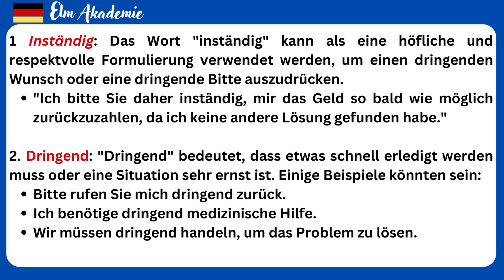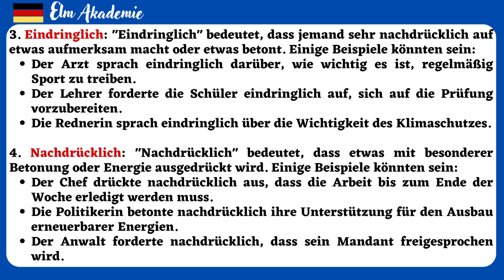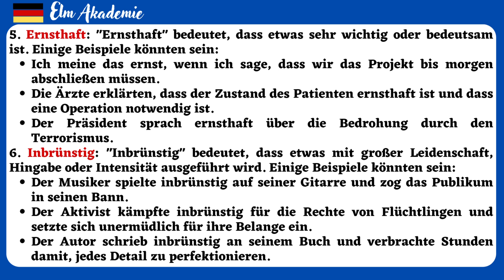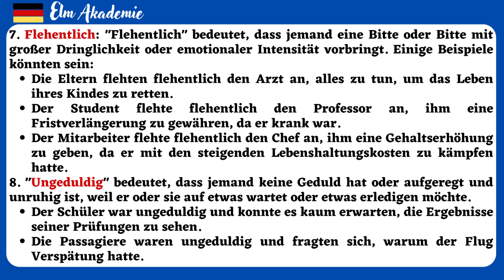Deutsch lernen B2 | 8 wichtige Adjektive mit Beschreibung und Beispielsätze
1 Inständig: Das Wort "inständig" kann als eine höfliche und respektvolle Formulierung verwendet werden, um einen dringenden Wunsch oder eine dringende Bitte auszudrücken.
"Ich bitte Sie daher inständig, mir das Geld so bald wie möglich zurückzuzahlen, da ich keine andere Lösung gefunden habe."

2. Dringend: "Dringend" bedeutet, dass etwas schnell erledigt werden muss oder eine Situation sehr ernst ist. Einige Beispiele könnten sein:
Bitte rufen Sie mich dringend zurück.
Ich benötige dringend medizinische Hilfe.
Wir müssen dringend handeln, um das Problem zu lösen.

3. Eindringlich: "Eindringlich" bedeutet, dass jemand sehr nachdrücklich auf etwas aufmerksam macht oder etwas betont. Einige Beispiele könnten sein:
Der Arzt sprach eindringlich darüber, wie wichtig es ist, regelmäßig Sport zu treiben.
Der Lehrer forderte die Schüler eindringlich auf, sich auf die Prüfung vorzubereiten.
Die Rednerin sprach eindringlich über die Wichtigkeit des Klimaschutzes.

4. Nachdrücklich: "Nachdrücklich" bedeutet, dass etwas mit besonderer Betonung oder Energie ausgedrückt wird. Einige Beispiele könnten sein:
Der Chef drückte nachdrücklich aus, dass die Arbeit bis zum Ende der Woche erledigt werden muss.
Die Politikerin betonte nachdrücklich ihre Unterstützung für den Ausbau erneuerbarer Energien.
Der Anwalt forderte nachdrücklich, dass sein Mandant freigesprochen wird.

5. Ernsthaft: "Ernsthaft" bedeutet, dass etwas sehr wichtig oder bedeutsam ist. Einige Beispiele könnten sein:
Ich meine das ernst, wenn ich sage, dass wir das Projekt bis morgen abschließen müssen.
Die Ärzte erklärten, dass der Zustand des Patienten ernsthaft ist und dass eine Operation notwendig ist.
Der Präsident sprach ernsthaft über die Bedrohung durch den Terrorismus.
6. Inbrünstig: "Inbrünstig" bedeutet, dass etwas mit großer Leidenschaft, Hingabe oder Intensität ausgeführt wird. Einige Beispiele könnten sein:
Der Musiker spielte inbrünstig auf seiner Gitarre und zog das Publikum in seinen Bann.
Der Aktivist kämpfte inbrünstig für die Rechte von Flüchtlingen und setzte sich unermüdlich für ihre Belange ein.
Der Autor schrieb inbrünstig an seinem Buch und verbrachte Stunden damit, jedes Detail zu perfektionieren.

7. Flehentlich: "Flehentlich" bedeutet, dass jemand eine Bitte oder Bitte mit großer Dringlichkeit oder emotionaler Intensität vorbringt. Einige Beispiele könnten sein:
Die Eltern flehten flehentlich den Arzt an, alles zu tun, um das Leben ihres Kindes zu retten.
Der Student flehte flehentlich den Professor an, ihm eine Fristverlängerung zu gewähren, da er krank war.
Der Mitarbeiter flehte flehentlich den Chef an, ihm eine Gehaltserhöhung zu geben, da er mit den steigenden Lebenshaltungskosten zu kämpfen hatte.
8. "Ungeduldig" bedeutet, dass jemand keine Geduld hat oder aufgeregt und unruhig ist, weil er oder sie auf etwas wartet oder etwas erledigen möchte.
Der Schüler war ungeduldig und konnte es kaum erwarten, die Ergebnisse seiner Prüfungen zu sehen.
Die Passagiere waren ungeduldig und fragten sich, warum der Flug Verspätung hatte.